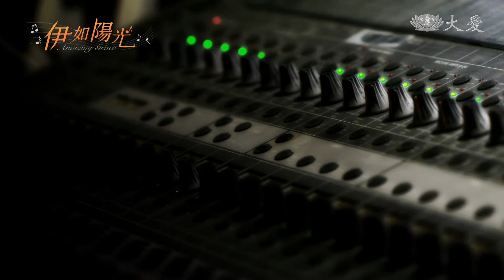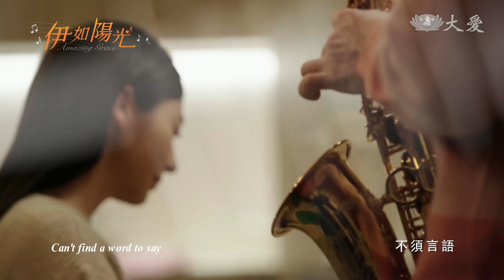大愛劇場伊如陽光MV 在第六對相遇2min